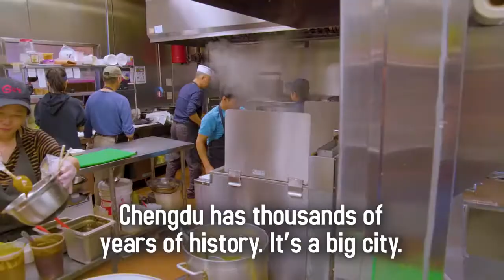Dine on Szechuan dishes at this Buford Highway restaurant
With a combined 90 years of culinary experience, the Gu family knows their way around the kitchen.